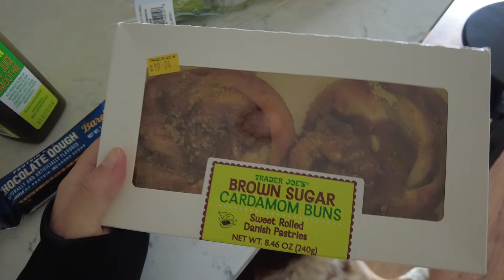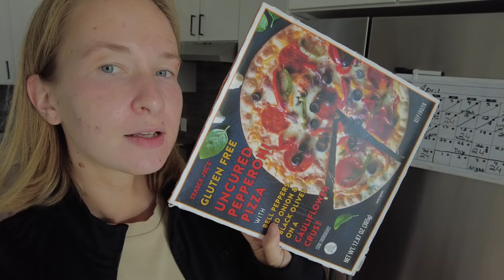Trader Joe's, lyhytterapia & viime aikojen epävarmuus | TEXAS VLOGI